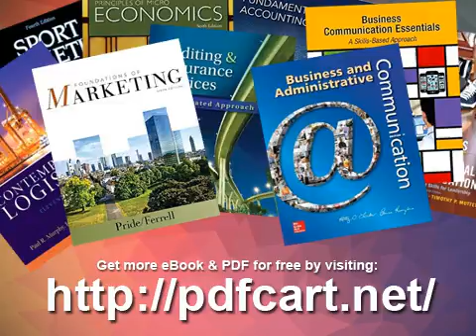Right Development The Santi Asoke Buddhist Reform Movement of Thailand